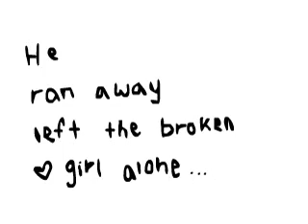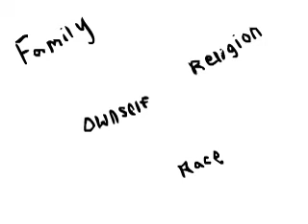happy b'day to papa